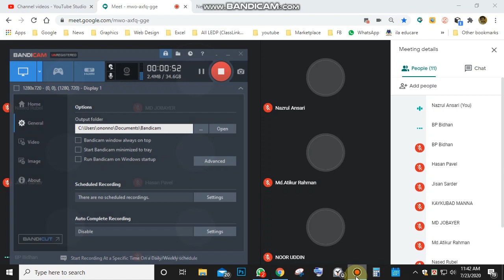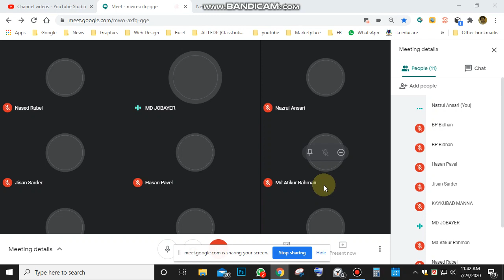Habigonj GD 6 Class 18 P1 2020 07 23 11 41